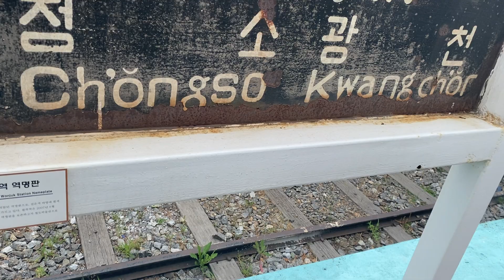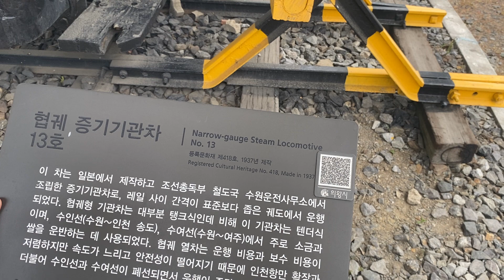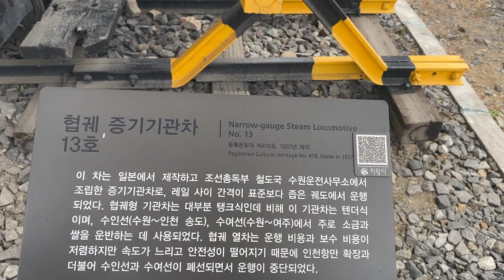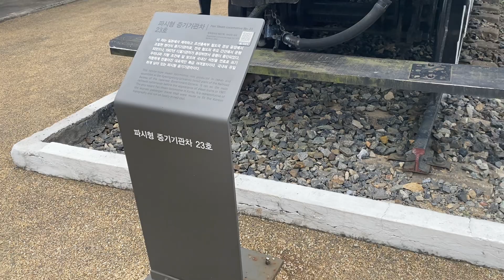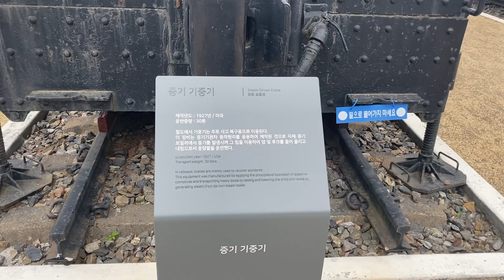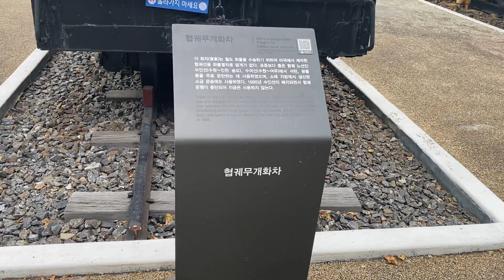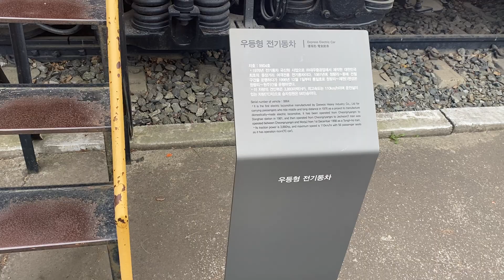(3)(2022-철도박물관) 야외, 각종 기관차, 동차, 객차 구경 [1]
다양한 형태의 기관차, 동차, 객차를 구경하며, 그 외 특수차량도 구경합니다. 오래된 것들이 많았습니다.